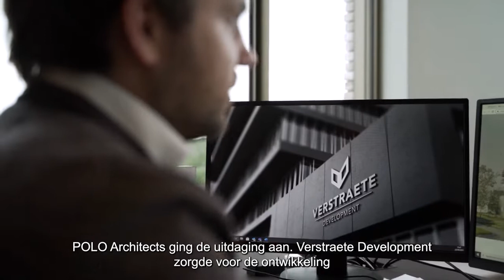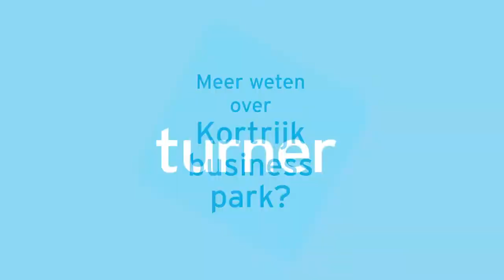Nieuwbouwproject Kortrijk Business Park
Nieuwbouwkantoren te huur in het kantorencomplex 'Beneluxpark' in Kortrijk.